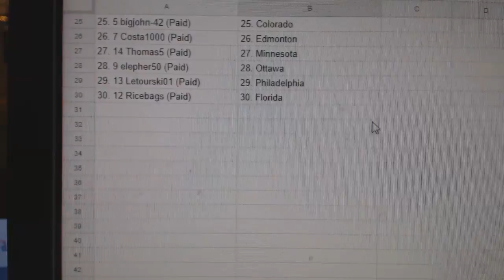Team Randoms - C&C GB#8055